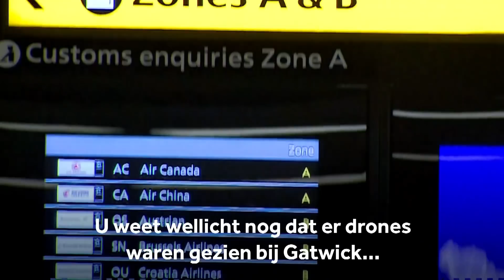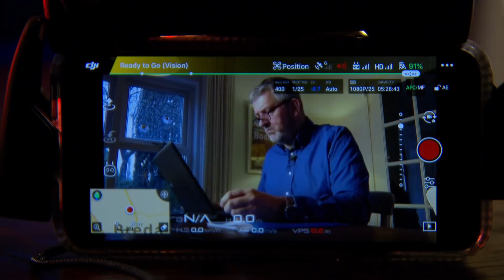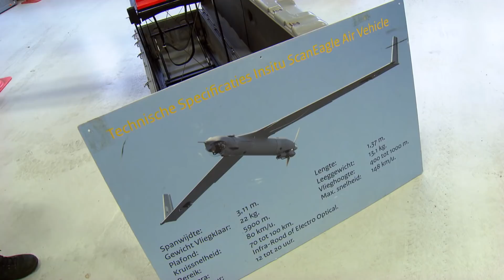Het leger kan kleine overlastgevende drones niet neerschieten: wat nu?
Wie bel je als een drone dagenlang een vliegveld platlegt, je bespioneert of een gevaar voor je omgeving vormt terwijl je hem niet kan uitschakelen? Het leger, want die heeft luchtafweer. Maar wat blijkt: dat werkt niet tegen die steeds kleiner wordende drones. En dus zoeken ze naar een oplossing. van raketten naar laserwapens.

Dit is een reportage van: Eelco Bosch van Rosenthal en Johann de Graaf.